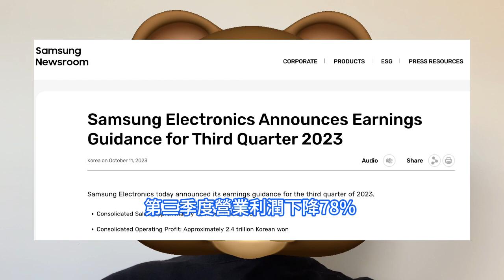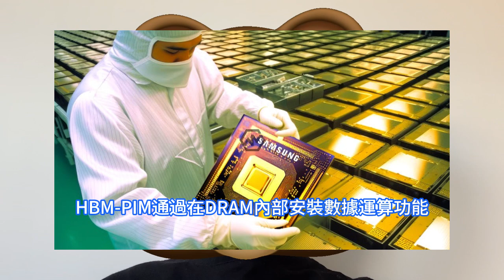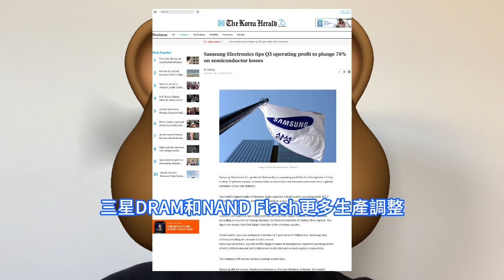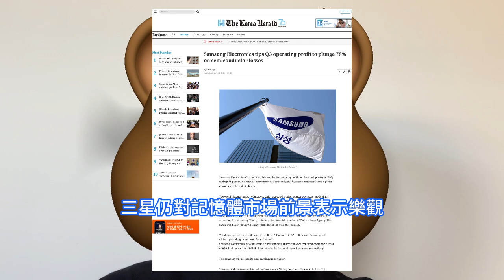真太難了！三星狂陷巨額虧慘，晶片利潤再猛跌80%。第三季銷售額下降13%，DRAM與NAND銷量持續低迷。開發HBM 4叫板SK海力士，目標2025年供貨。存儲業務虧損嚴重，減產漲價勢在必行。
三星電子近日的初步財報顯示，第三季度營業利潤下降78%，從上年同期的10.85兆韓元降至2.4兆韓元約合17.9億美元，原因是全球晶片供應持續過剩的影響導致其晶片業務出現虧損。三星晶片業務營收較上年同期下降13%，至67兆韓元，其中存儲晶片成為了虧損重災區。